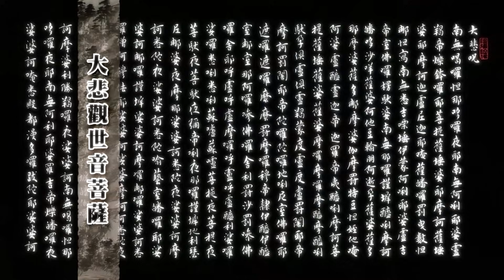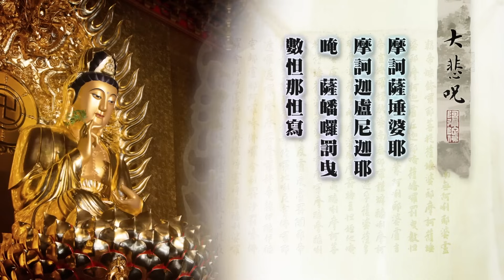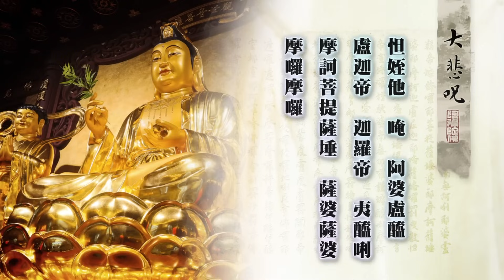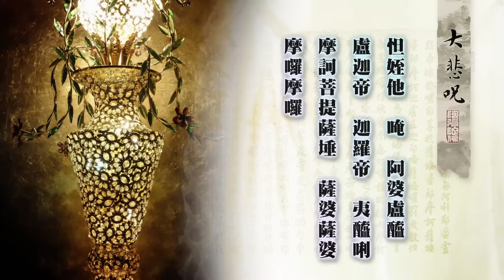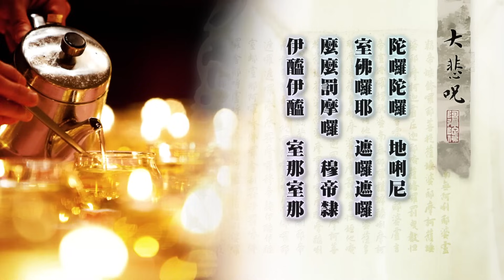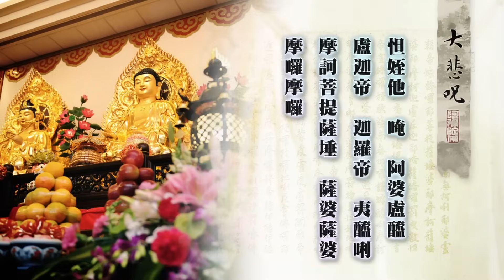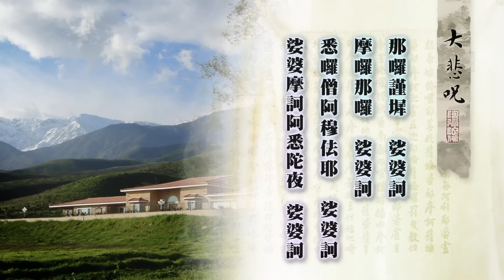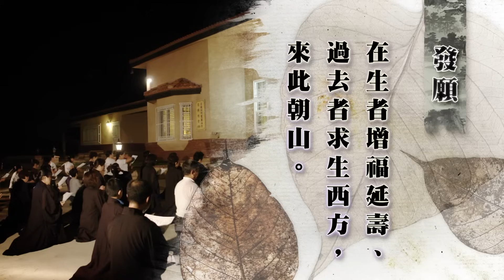臺灣靈巖山寺-朝山灑淨儀軌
灑淨亦稱演淨，係以大悲咒力嚴淨道場、盡除垢穢；使大眾在道場中能安頓身心、淨化身心。
本儀軌中清淨悠揚的梵唄，普願所有見聞者-悉皆身心清淨、收攝威儀，圓滿朝山的功德利益。
臺灣靈巖山寺2017年1月7日 萬人大朝山
慶祝 本寺開山三十週年紀念，舉行萬人朝山活動。三步一拜，稱念觀世音菩薩聖號。全山點燃光明燈一個月，敬請踴躍參加。

上傳MP3檔(001-711MP3資料夾-建議使用Google瀏覽器直接線上預覽播放mp3檔)
暨ZIP壓縮檔「妙蓮老和尚開示菁華錄」資料夾